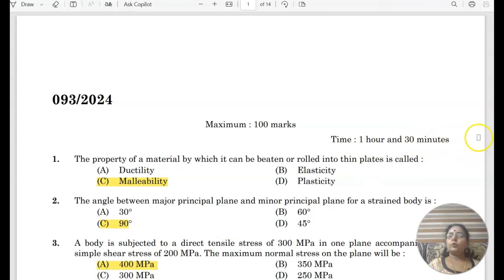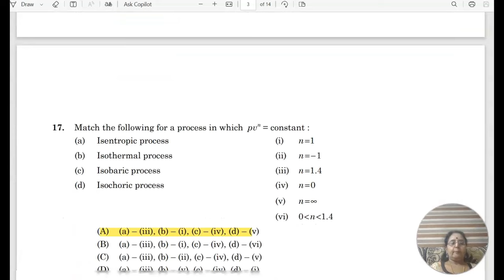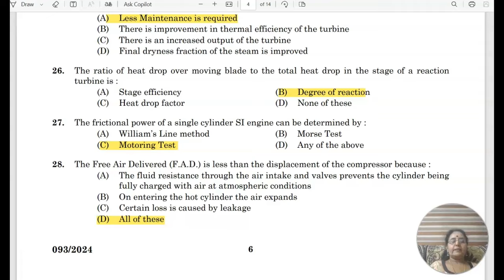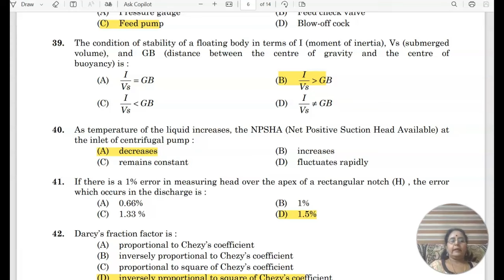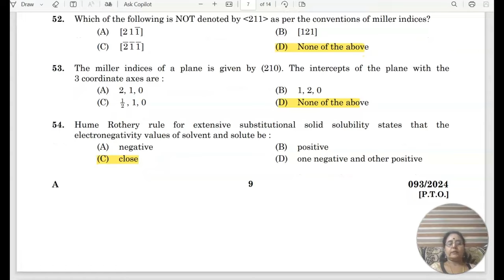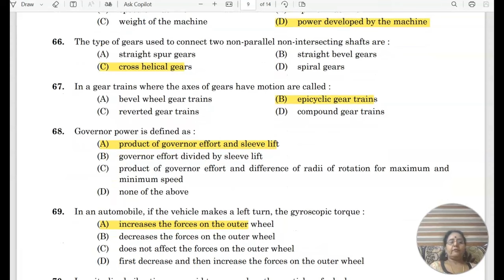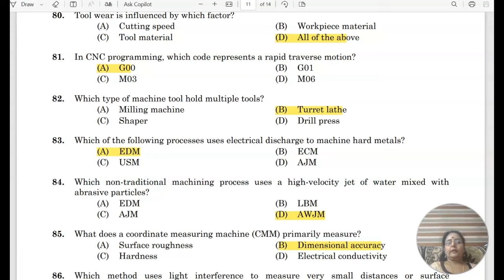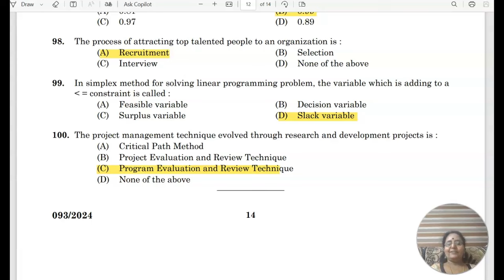KERALA PSC PROVISIONAL ANSWER KEY 26-07-2024 INSPECTOR OF FACTORIES AND BOILERS GRADE II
KERALA PSC PROVISIONAL ANSWER KEY  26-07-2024 INSPECTOR OF FACTORIES AND BOILERS GRADE II / ASSISTANT ENGINEER (MECHANICAL)/ INSTRUCTOR GRADE 1 MECHANICAL ENGINEERING
DEPARTMENT : FACTORIES AND BOILERS/ STATE FARMING CORPN. KERALA LTD. , TECHNICAL EDUCATION
# CATEGORY NUMBER 043/2023 , 260/2023 , 632/2023
# PSC PROVISIONAL ANSWER KEY